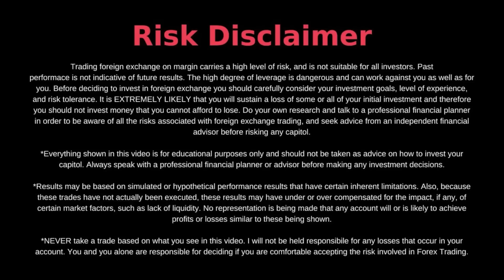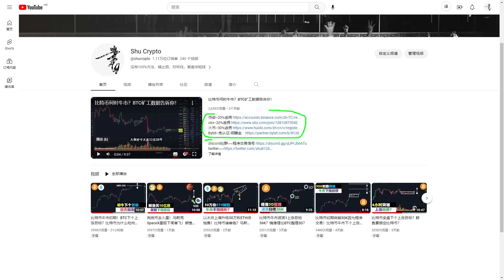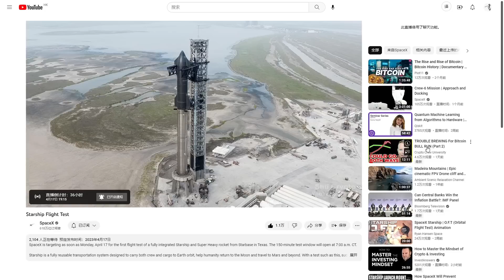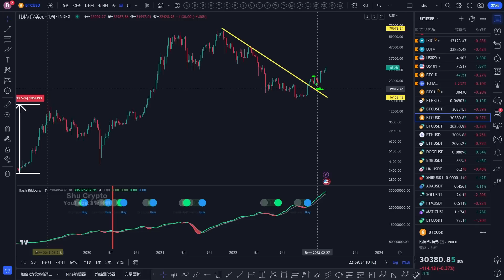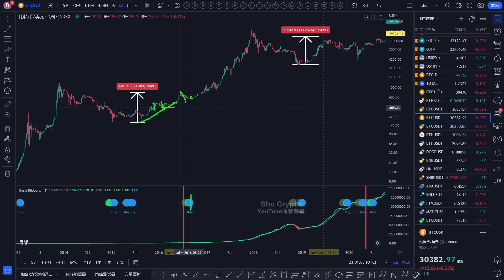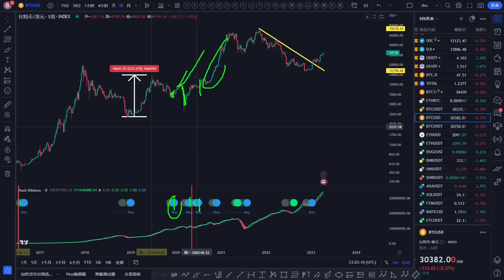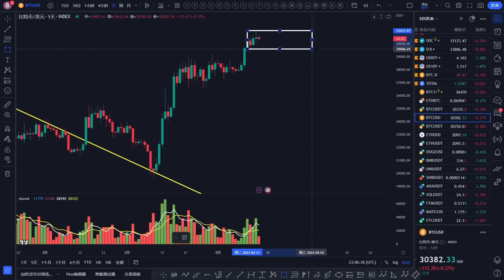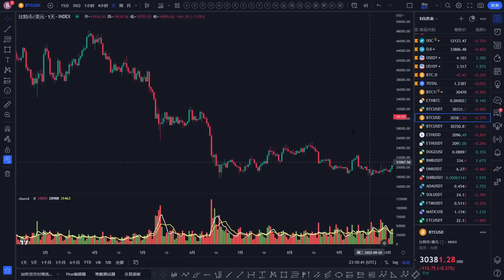比特币上涨还有高点！比特币下个买点计划？